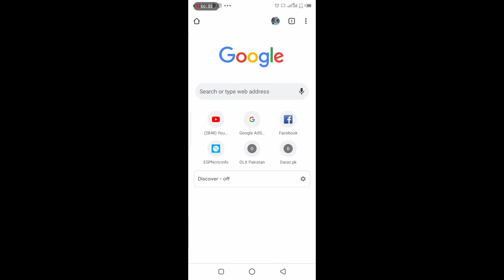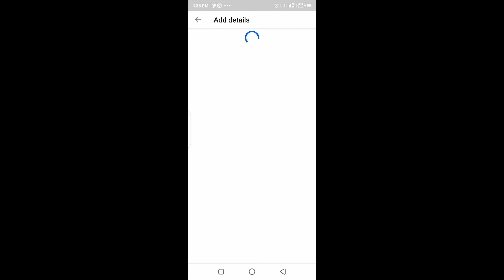Youtube Videos Uploading Problem Solved | How To Fixed Youtube Upload Videos problem .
hi.
I am Mehfooz Khan this is my channel Mehfooz technical tube.

you tube videos tutorial play list link.

aj ki video ap ko youtube par video Upload ka Jo issue chal rha ha wo kia trhan solve ho ga .
how to upload youtube videos in this time 26/2/2021.